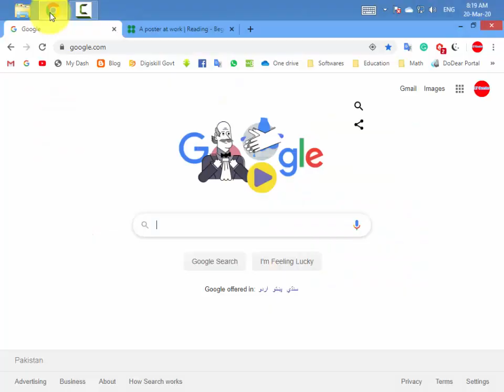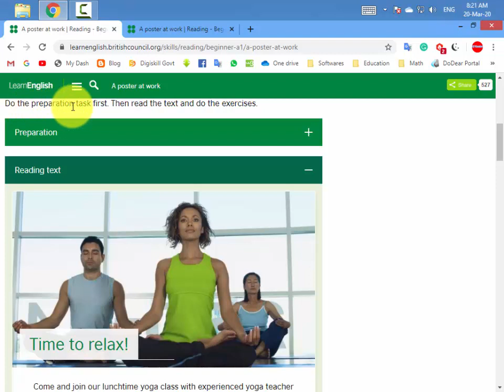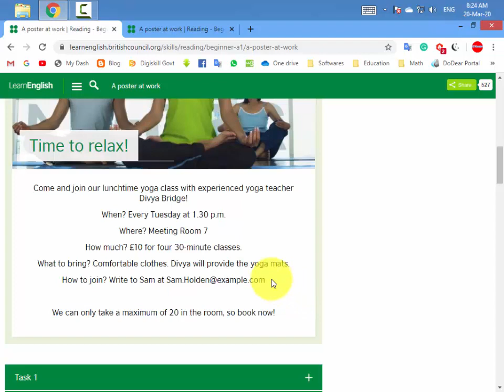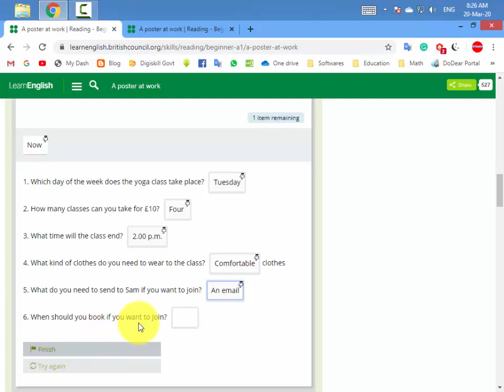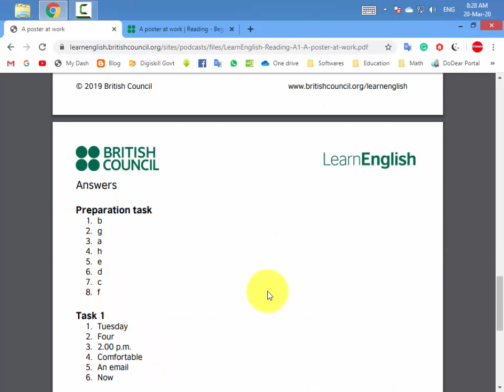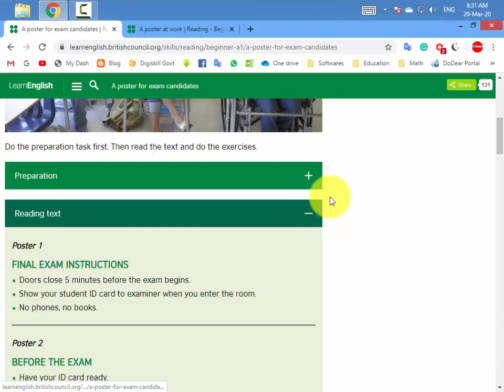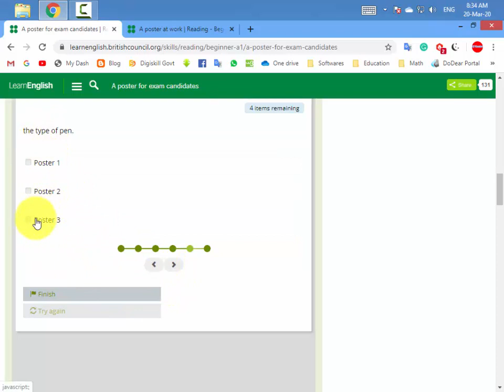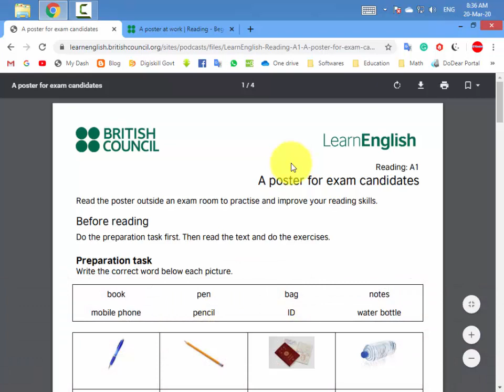Reading module Online Preparation | British Council | Sir Ali Raza